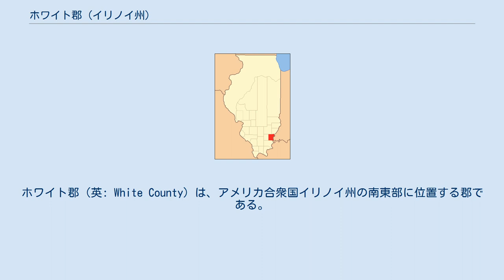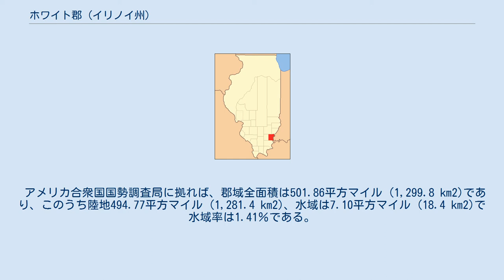ホワイト郡 (イリノイ州)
ホワイト郡（英: White County）は、アメリカ合衆国イリノイ州の南東部に位置する郡である。
2010年国勢調査での人口は14,665人であり、2000年の15,731人から4.6％減少した。
郡庁所在地はカーミ（人口5,240人）であり、同郡で人口最大の都市でもある。
 ホワイト郡は1815年にガラティン郡から分離して設立され、郡名はガラティン郡の議員だったレナード・ホワイト大尉（一説ではアイザック・ホワイト）に因んで名付けられた。
ホワイトは、イリノイ州とウィスコンシン州の州境を数マイル北のミシガン湖南端まで伸ばす考えを提唱した者とされ、またイクオリティで塩の製造に携わった。
1811年のティッペカヌーの戦いで戦死した。
郡庁所在地のカーミは1814年に設立され1816年に法人化された。
初代郡庁舎はジョン・クローの丸太小屋だった。
 ホワイト郡に最初の白人開拓者が来たのは1807年と1809年の間だった。
最初の開拓地はリトルウォバッシュ川と郡内に多くあるプレーリーの1つであるビッグ・プレーリーの近くだった。
当初の開拓者家族は、両カロライナ州、ケンタッキー州あるいはテネシー州で滞在したあとに、イリノイ州に入ってきた者が多く、またスコットランド系アイルランド人の子孫だった。
多くの者はオハイオ川を移動する平底船の港だったショーニータウンの土地事務所を通過して来ていた。
 別の初期開拓地として、ボナパス・クリークとウォバッシュ川の合流点にあったグレイビルがあり、1810年頃にグレイの家族が入植した。
ウォバッシュ川とフォックス川の氾濫原の上、崖上にフィリップスタウン、1818年頃にダニエル・ブーンの兄弟の拠点になったニューヘイブン（大半はガラティン郡）もあった。
後のサクラメント村近くにあった長老派教会のオールド・シャロン教会は1816年頃に組織化され、1830年代には教会の数マイル北にセブンマイルプレーリー村が設立された。
エイブラハム・リンカーンのガールフレンドだったアン・ラトリッジの両親はこの集団に属していた。
 1839年頃、パトリック・ドーランに率いられたアイルランド系移民の集団が、ミッチェルとダンの集団と共にエンフィールド郡区の西端に入り始めた。
ドーランは1853年にエンフィールド村の土地が区割りされた時に競売人となり、セブンマイルは鉄道が敷かれることを予測して西に動かされたが、鉄道が敷かれたのは1872年になってからだった。
1840年代以降ドイツの特にバーデン地方からの移民が郡中央部に入ってきた。
 19世紀後半、ノリスシティ、スプリンガートン、ミルショールズ（むかしは近くの原生林を使って樽造りが盛んだった）、エプワース、ヘラルド、バーントプレーリー（元のリバティ）、クロスビル、フィリップスタウン、コンコード（エマとも呼ばれた）、モーニー、ライジングサン（ドッグタウンと呼ばれた）といった町が設立された。
モーニーとライジングサンはウォバッシュ川沿いにあり、アフリカ系アメリカ人の家族を惹き付けた。
現在は存在していない多くの村も造られた。
 1925年、ホワイト郡はアメリカ合衆国の歴史の中でも最大級のトリ・ステート竜巻に襲われた。
ハミルトン郡とホワイト郡で127人の死者を出したが、かなりの死者はホワイト郡の者だった。
大きな被害を受けた町はカーミだった。
 1939年夏まで郡の主要産業は農業だったが、この年ウォバッシュ川低地にあるストームズとスティンソンで石油が発見された。
その後の2年間でカーミの人口は2,700人から5,400人と倍増し、クロスビルやグレイビルでも人口が増えた。
1940年、これら2つの町の間を歩けば、単純に油井から油井の間を歩くだけだと言われた。
このときの労働者の多くは以前にあったテキサス州やオクラホマ州での石油ブームから移ってきていた。
 ホワイト郡の現人口は15,000人ほどであり、郡庁所在地のカーミに5,000人強がいる。
数多い引退後の人々が住み、多くの市民は東に45マイル (72 km) 離れたインディアナ州エバンズビルや25マイル (40 km) 離れたマウントバーノンの工場で働いている。
石油と農業以外の産業として、自動車部品製造、コンビニ店物流センター、および炭坑がある。
 アメリカ合衆国国勢調査局に拠れば、郡域全面積は501.86平方マイル (1,299.8 km2)であり、このうち陸地494.77平方マイル (1,281.4 km2...